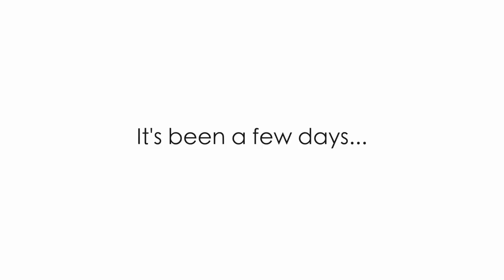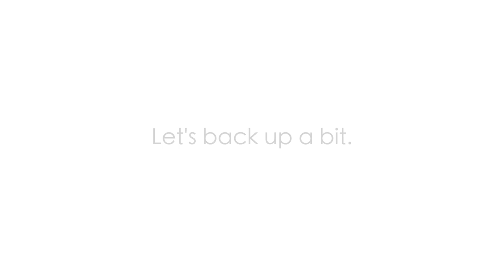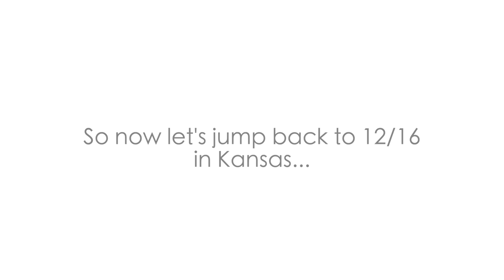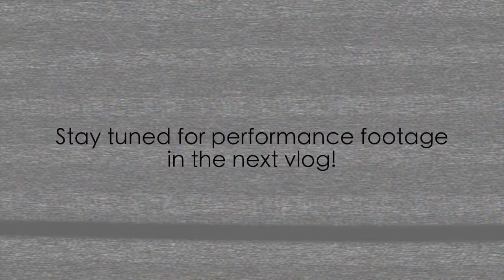VLOGMAS... a Catch-Up | A Classical Emergency Sugarplum... and Fouettés | Kathryn Morgan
Welcome back to Vlogmas! I know it's been a few days, but we are catching up! A LOT has been going on... including a surprise Nutcracker guesting in Kansas... with a brand new partner... and a brand new version. It's been... a whirlwind. I have performance footage, backstage footage, rehearsal footage, and of course, Sean! Enjoy! Massive thank you to my Cali Cavalier Alladson Barreto and my Kansas Cavalier Rafael Bejarano.

Performance Footage courtesy of Sean Geoffrey and Ballet Repertory Theater.